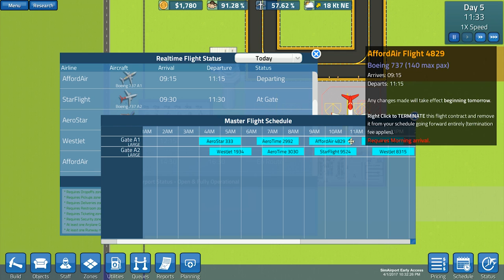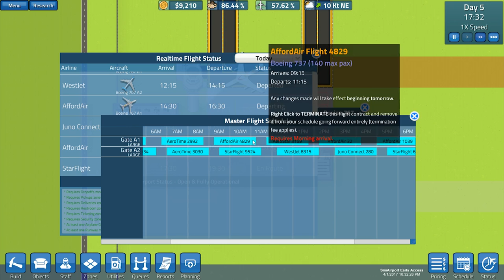SimAirport | Another Restart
Support Mistermoose for FREE with Sponsored Tips from Gawkbox. to see how.

Today we continue to grow our airport despite a needed restart in SimAirport.

We are now on Discord. Chat, Text, Message, Share

*** Music ***
Unless otherwise stated, all music is from: